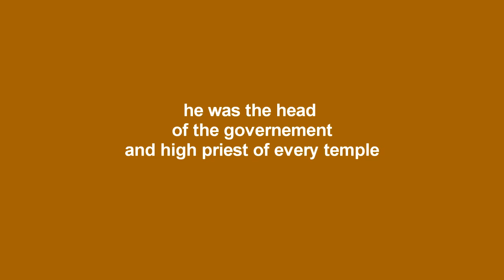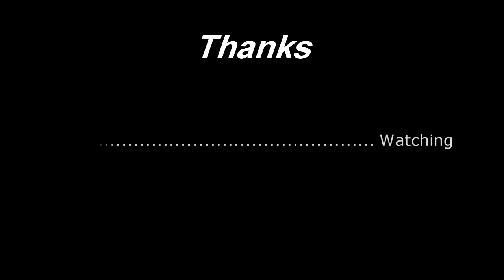about the pharaohs and pyramids